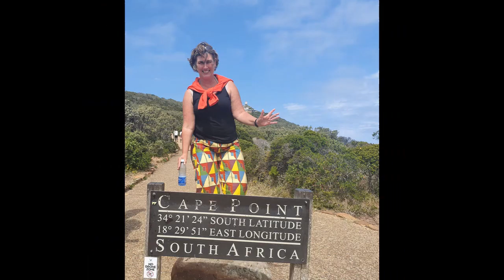View on beautiful Salzburg Austria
View on beautiful Salzburg Austria from Monchbrg. Salzburg is a beautiful city on Unesco list. Also know a the city of Mozart or the city of the sound of music.Worth a visit.

Are you struggeling to
In this video i give 10 tips